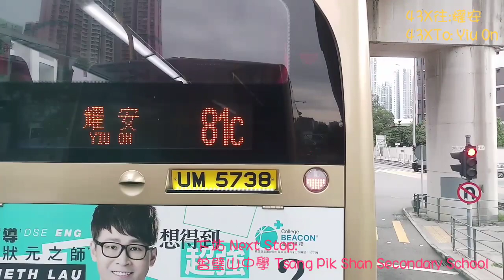KMB TD215@43X 荃灣西站往耀安 行車片段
空調新界巴士路線43X，由九巴營辦，來往耀安及荃灣西站，途經沙田區的頌安邨、欣安邨、大水坑（錦泰苑、富安花園）、亞公角、石門（濱景花園），以及荃灣區的城門隧道轉車站、石圍角和荃灣市中心，在兩區之間取道城門隧道往返。

資訊由香港巴士大典提供
拍攝時間：下午12:00
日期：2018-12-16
車牌號碼:TD215
器材:Samsung C8
Copyright KS-TD©